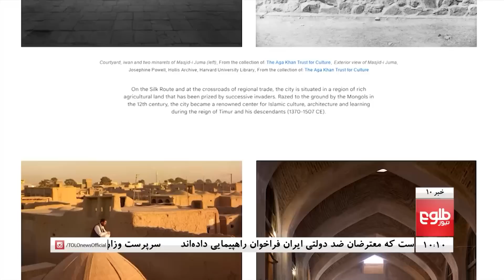TOLOnews 10pm News - 05 December 2022 | طلوع‌نیوز- خبر ساعت ده - ۱۴ قوس ۱۴۰۱